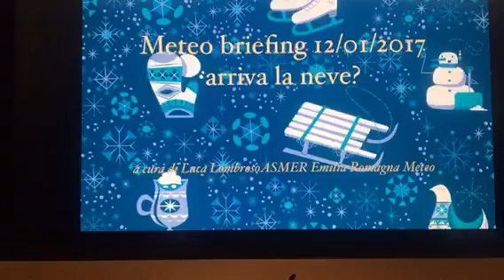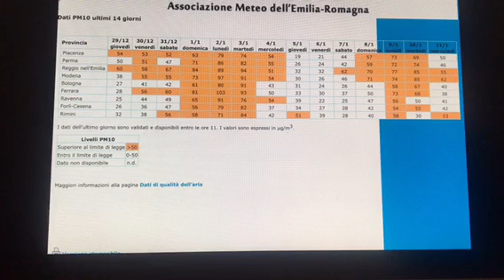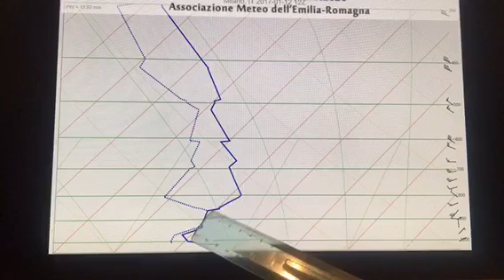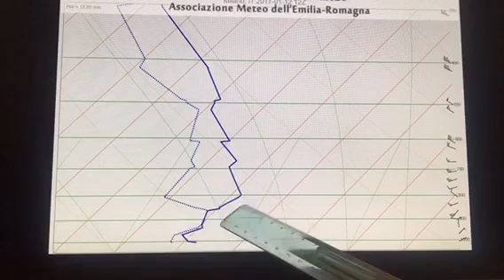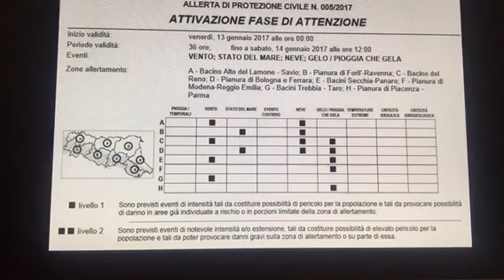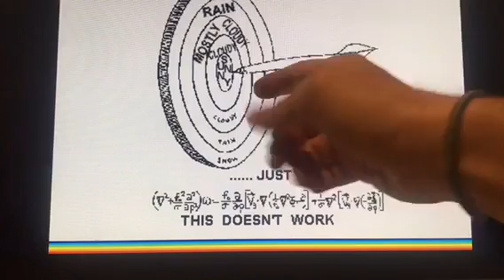meteobriefing della buona notte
12/01/2017 nevicherà ?